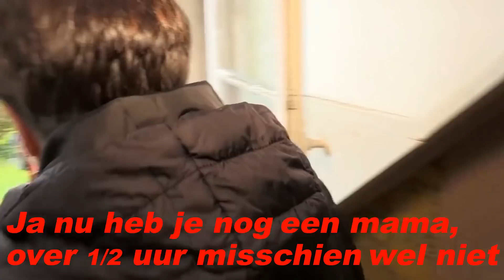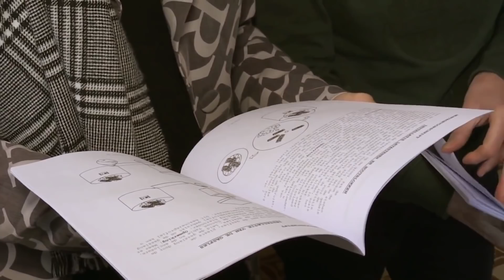Chateau Meiland Compilatie || Seizoen 2019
🔥Koop Albufissa het Drankspel nu voor maar €14,95!🌴⤵️

De Grappigste en Leukste momenten van Chateau Meiland Seizoen 2019

Over seizoen 2019:
Nu het einde van het jaar in zicht komt, bereidt de familie Meiland zich voor op alle feestelijkheden en de afsluiting van een bijzonder jaar. Er wordt een groot Kerstfeest door de Meilandjes georganiseerd voor familie en vrienden uit Nederland en het chateau wordt voor de gelegenheid geheel omgetoverd in Kerstsfeer. Alles gebeurt uiteraard op een manier zoals alleen de Meilandjes dat kunnen.

Alle credits gaan naar SBS6, ik verdien hier geen geld aan.
Afkomstig van: Chateau Meiland / Chateau Marillaux